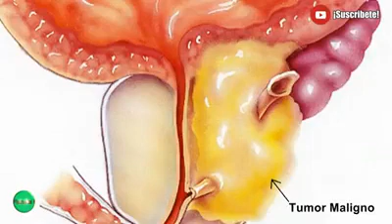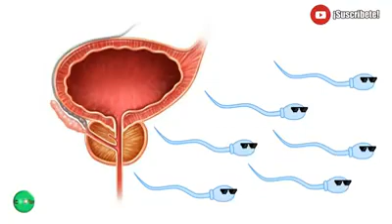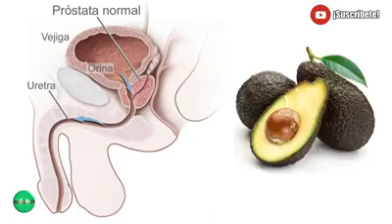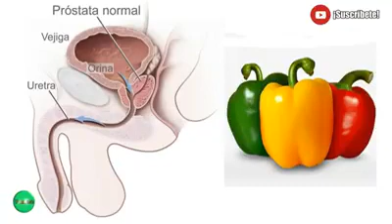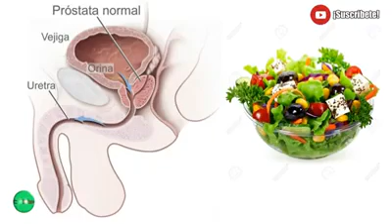AMENAZAS Y CUIDADOS DE LA PROSTATA